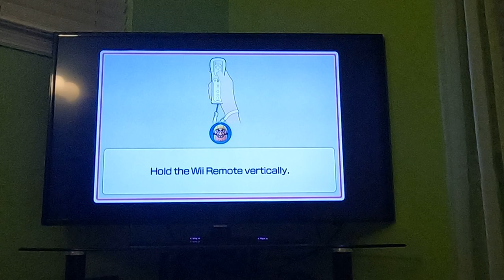Wii Party U - Highway Rollers (Wario vs Expert Difficulty, Part 2) (60fps)